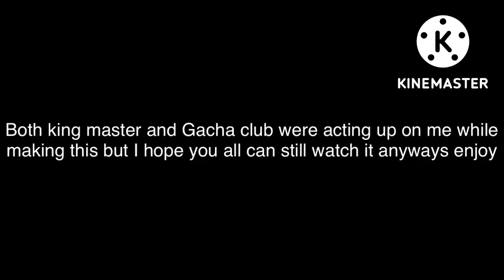Power rangers Light and darkness [episode 5 S1]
This took a while hope you like it